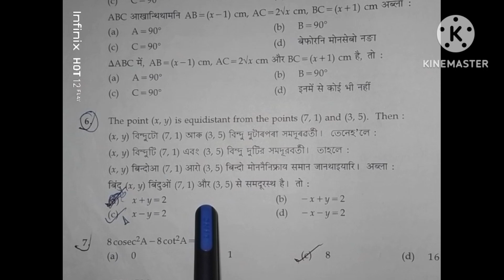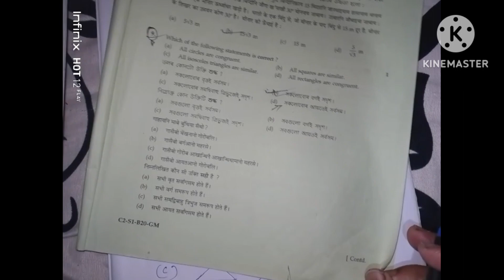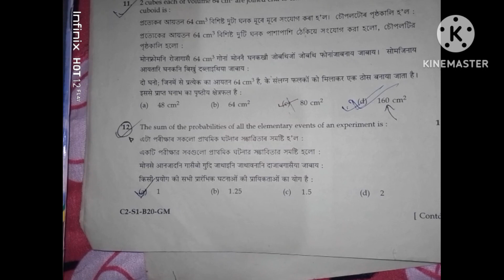Class10 HSLC 2020 Q.paper solution in Assamese mediam.